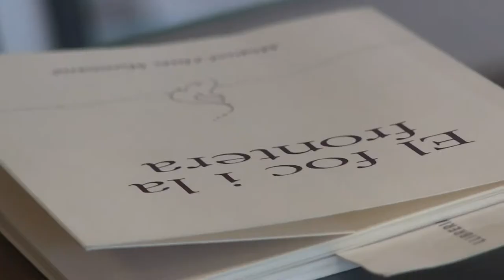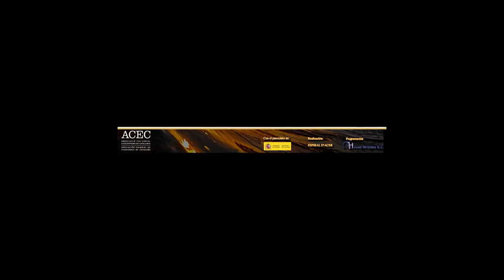Miquel-Lluís Muntané ENTREVISTA